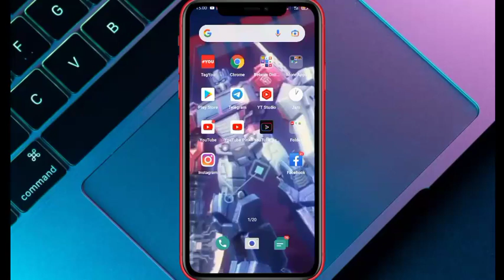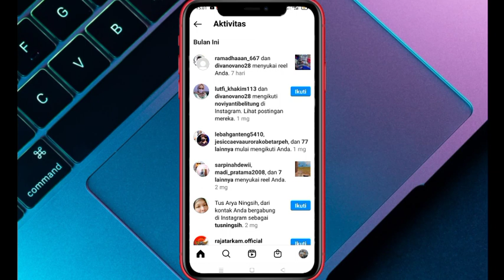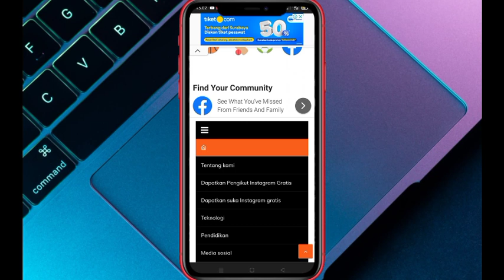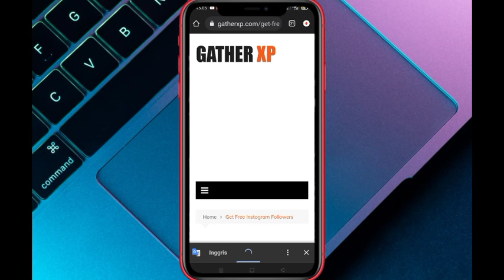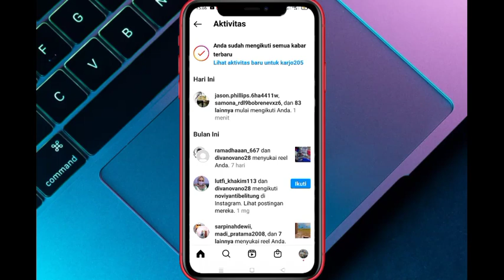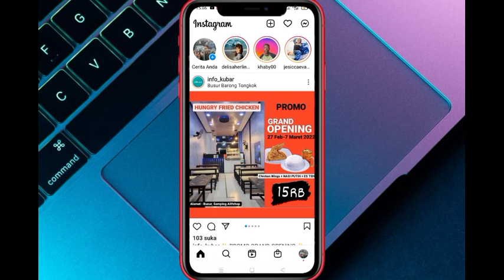tutorial menambah followers instagram gratis permanen yo iso yoh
tutorial menambah followers instagram gratis permanen